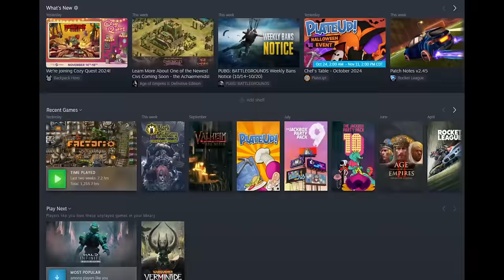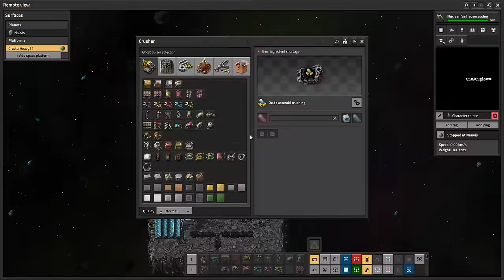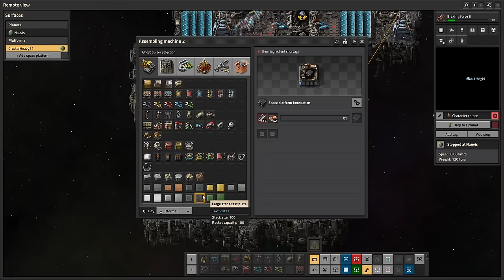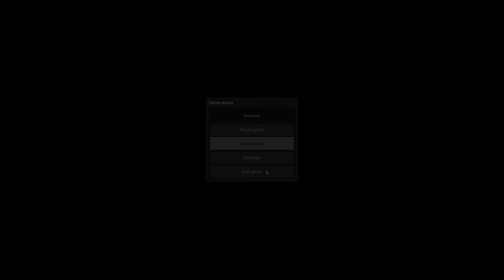A Factory in Conflict (#16) | Factorio Space Age with Noobs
Dr. Space Platform, I presume?

-Chapters
0:00 - Intro
0:35 - Previously
4:40 - Gymposting
9:38 - March of the Colorblind
17:07 - Multicam Drifting
18:01 - Space Platforming
28:07 - Atmospheric Pollution
30:26 - Going to Space

Elevator Music Bossa Nova - Lesfm
Season 1 Song 3 - The Finals OST
Season 1 Song 2 - The Finals OST
Season 1 Song 4 - The Finals OST
Season 1 Song 1 - The Finals OST
Torvus Bog - Metroid Prime 2: Echoes OST
Fading Echoes - Mezhdunami
Blue Mood - Robert Mnzuinger
Voyager - Mezhdunami

-Mod List (Factorio Space Age)
Base Mod
Elevated Rails
Quality
Space Age
Blueprint Sandbox
Even Distribution
Factorio Library
Far Reach
Nixie Tubes
Rate Calculator
Squeak Through
Text Plates